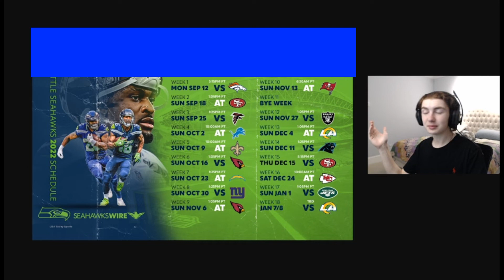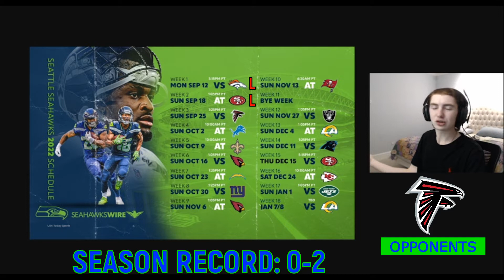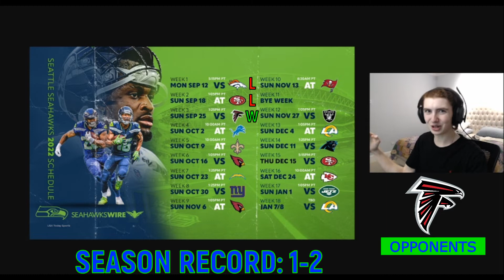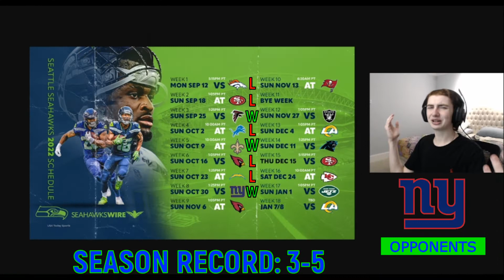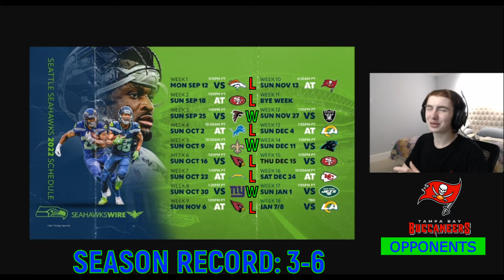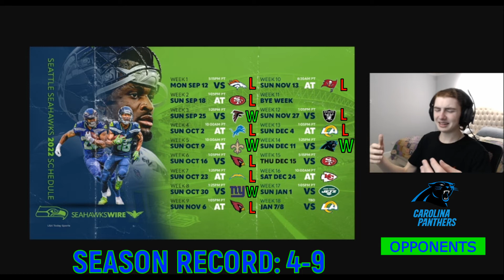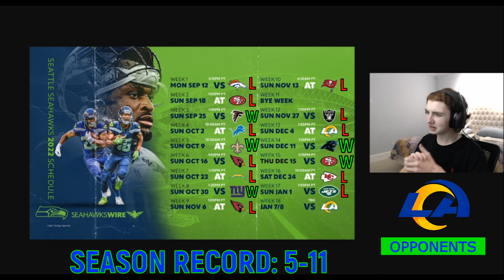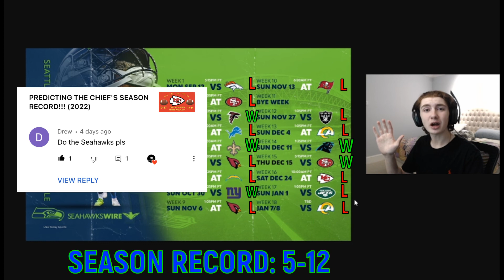Predicting The Seahawks Season Record! (2022)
Today, We Are Predicting The Seahawks Season Record For The 2022 NFL Season! I used my knowledge of fantasy football, madden, and past news articles to make my decisions, but at the end of the day I am by no means an expert.

IF you have any differences compared to my W/L record prediction for the Seahawks, feel free to add them to the comments!

I'd love to hear feedback from you guys as well:
- Tell me how I can improve the series
- Let me know what you would have picked
- Give me reasons why a certain team should have won over another.

It is free and you can unsub at anytime.

Here's the link to my Discord and TikTok as well, if you want to check it out:

Anyways I hope you guys enjoyed today's video and have an amazing rest of your day, evening, or night!